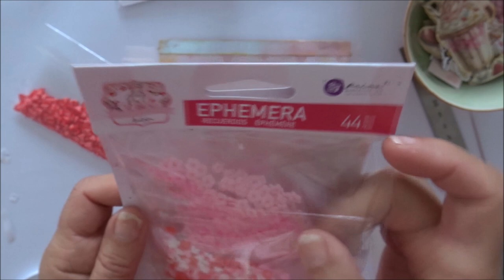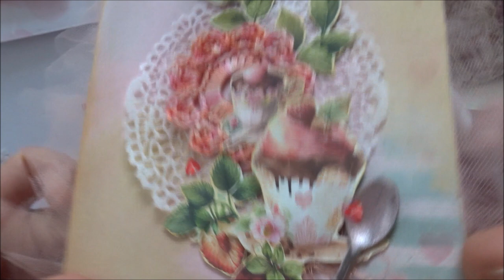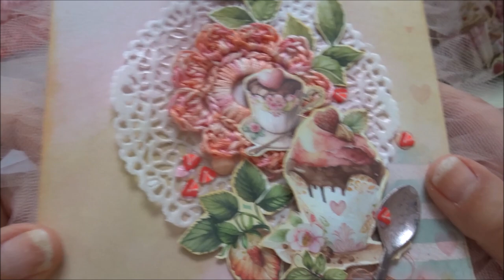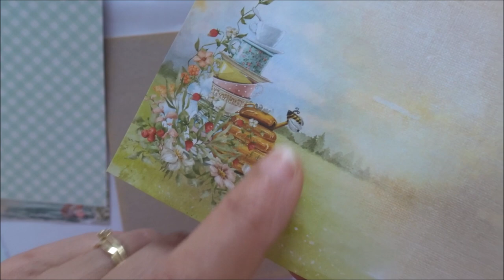Tuto Album Photos version Pêche partie 2